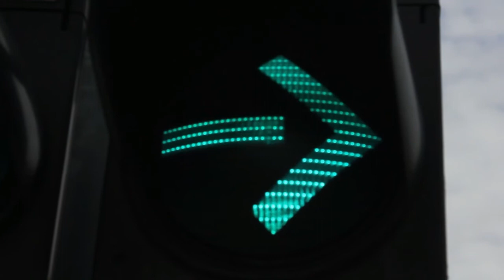Nada Kolundžija plays Pancrace Royer - Le Vertigo / fixed electronics by Ana Gnjatović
Joseph Nicolas Pancrace Royer - Le Vertigo (1746)  Premier Livre de Pièces pour Clavecin / Ana Gnjatović, fixed electronics (2020)
Video: Andreja Milinović

To be able to continue its dizzying movement, at one point Vertigo was plugged in. The oscillators provided the easiness of the irregular repetition, but by then, the material was already damaged. The texture was impoverished, the endings were torn, and the surface was almost transparent. Almost no one noticed.
-  Ana Gnjatović

This video is a part of the project "My Friend Piano" supported by SOKOJ - Organization of Music Authors of Serbia

Recording, editing, mastering:  Zoran Marinković
April 2022
Žozef Nikola Pankras Roje - Vrtoglavica, iz Zbirke komada za čembalo (1746) / Ana Gnjatović,  elektronika (2020)

Da bi mogao da nastavi svoje vrtoglavo kretanje, Vertigo je u jednom trenutku priključen na struju. Oscilatori su obezbedili lakoću nepravilnog ponavljanja, ali je materijal do tada već pretrpeo izvesnu štetu. Tekstura je osiromašila, krajevi su se iskrzali, površina se izlizala do providnosti. Skoro niko nije primetio
-  Ana Gnjatović

Ovaj video je deo projekta "Moj prijatelj" klavir podržanog od SOKOJ - a, Organizacije muzičkih autora Srbije

Snimanje, editovanje, mastering:  Zoran Marinković
April, 2022.